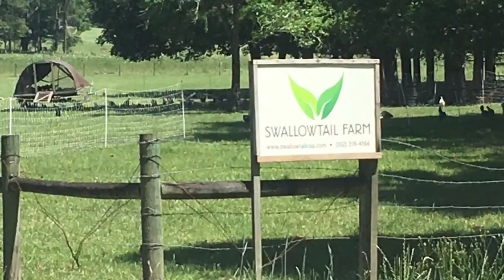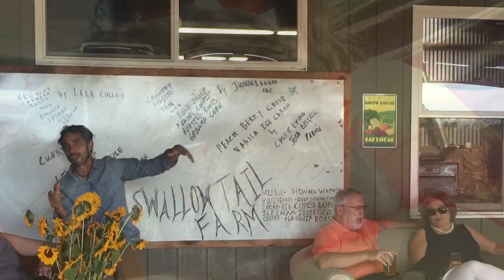Toast & Jammz @ Swallowtail Farm